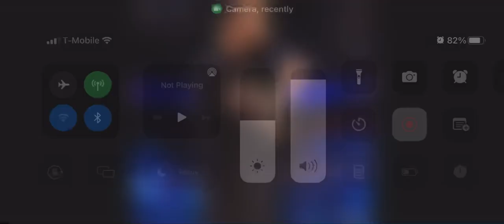May 3, 2022